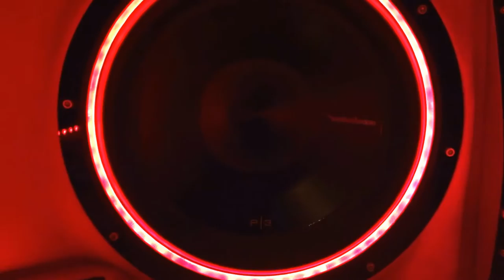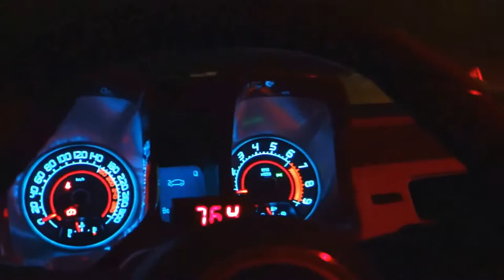Copy of race or die